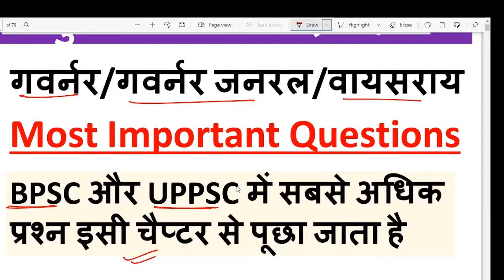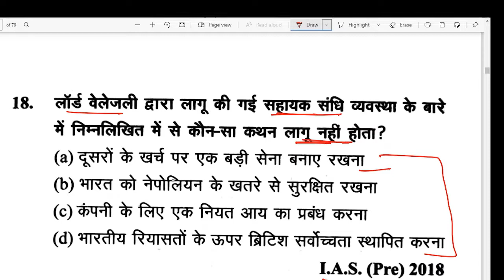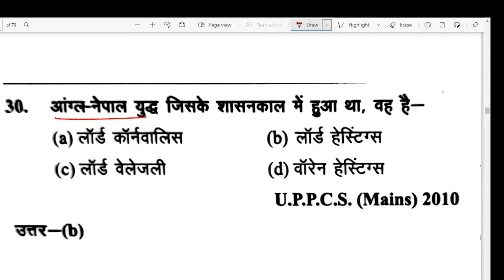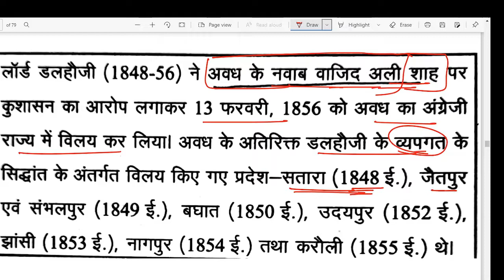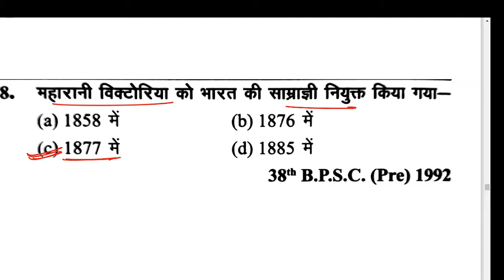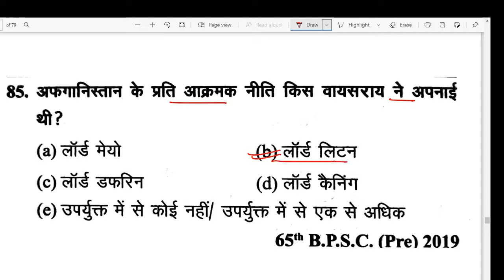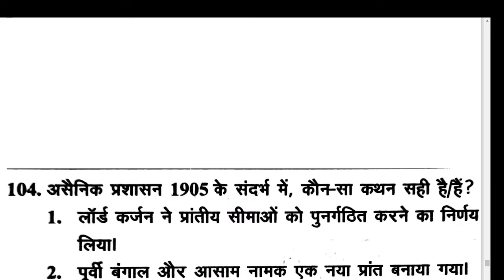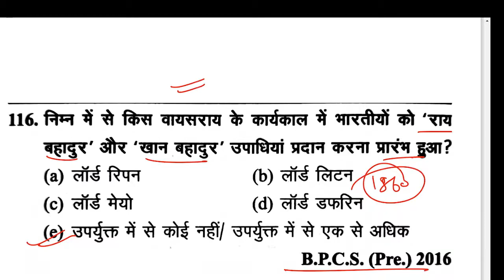Indian History | Governor | Governor General | viceroys | BPSC, UPPSC, UPSC, SSC, railway